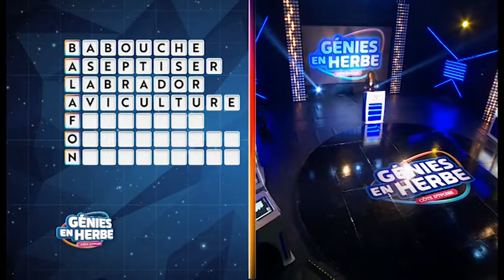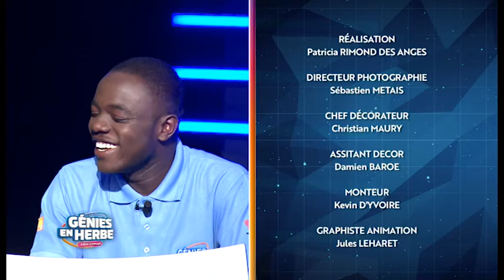Lycée moderne Gnaléga garçons Bingerville VS Lycée moderne Abengourou